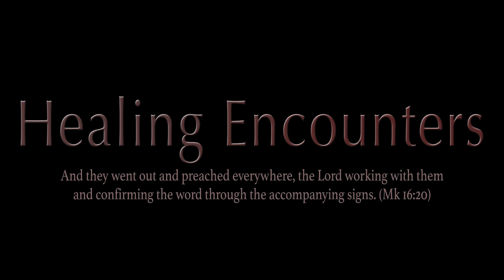This Man Had Hearing Aids For 28 Years and No Longer Needs Them After Prayer!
Watch as this man who had hearing aids for 28 years due to a hereditary condition is healed and able to hear without his hearing aids! Thank you Jesus!